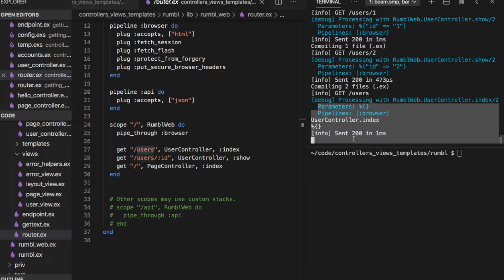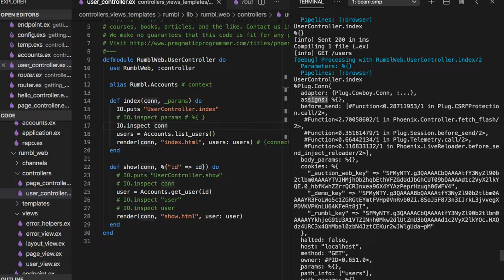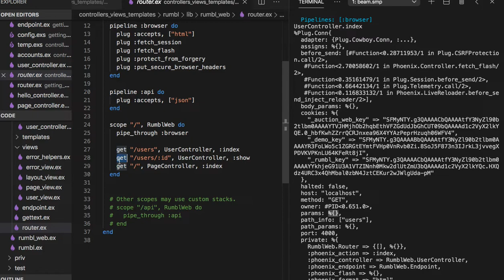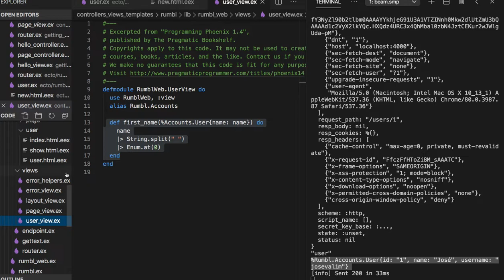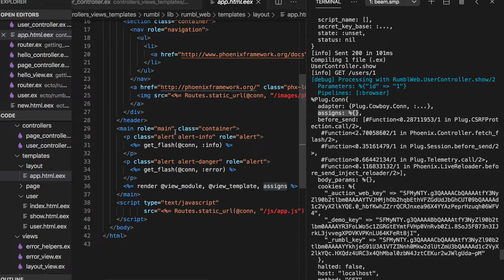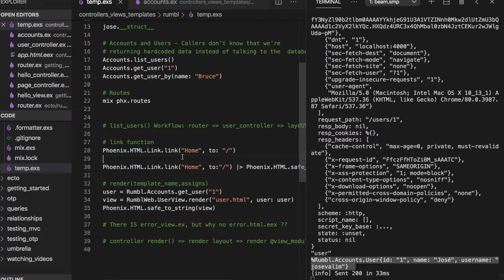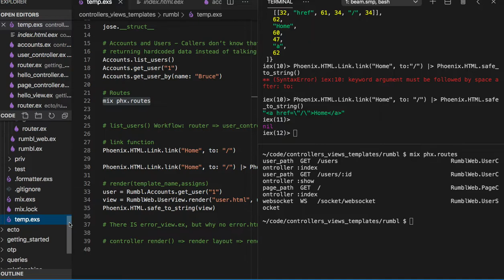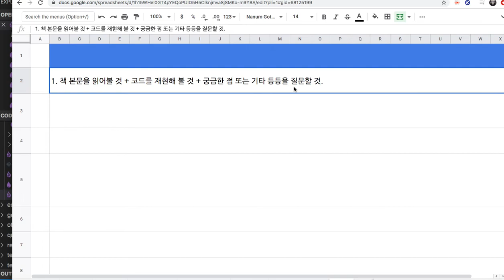[피닉스] 356 - CH 03 Controllers